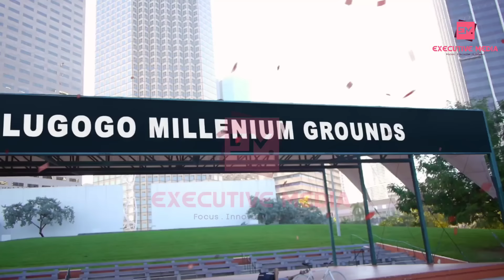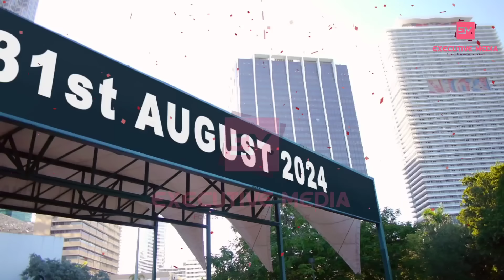Kano Kabwongo.... Let The Smart Ones Take A Lead.... Zubedah Ne Hajji Bakaluba Basomesezamu.